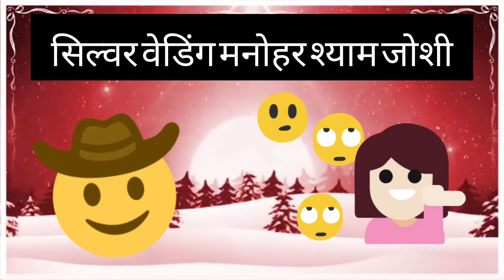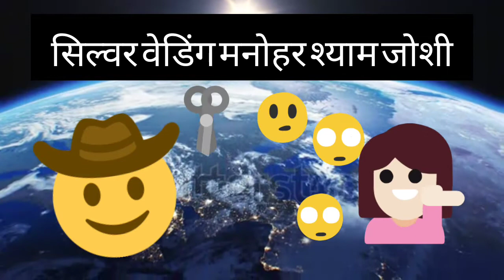Silver Weddings || Hindi Class 12 ||Silver Wedding Hindi Class 12 ||An